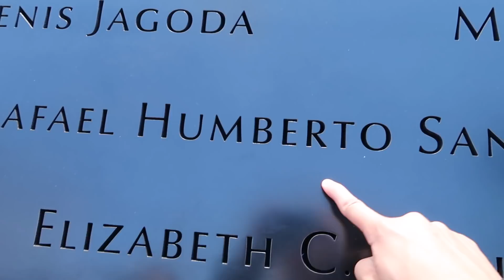MI NOVIA ME DEJA EN NEW YORK 💔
En este video fuimos a la pista patinaje patinaje en central Park y mi novia no quiso patinar conmigo. Mi novia me abandonó. Aún así la experiencia no fue muy buena ya que los patines que alquilan son bastante incómodo, si la recomiendo pero es un poco excesivo el precio para la poca calidad de los patines. La pasamos super bien, apesar que mi novia no quiso hacerlo conmigo :((((